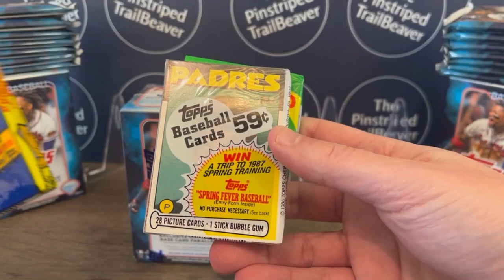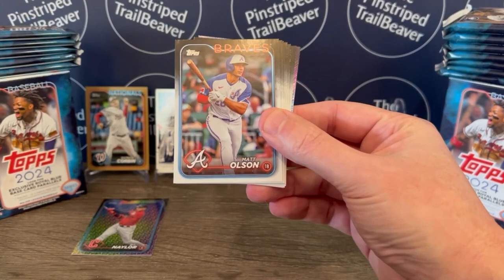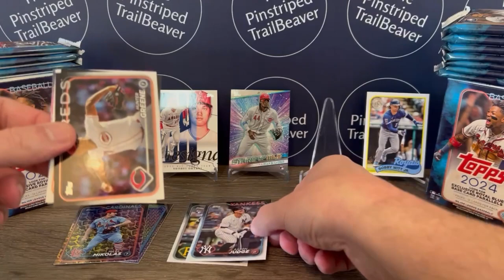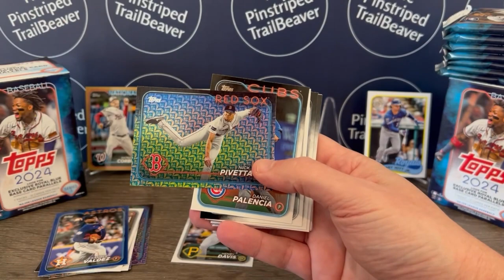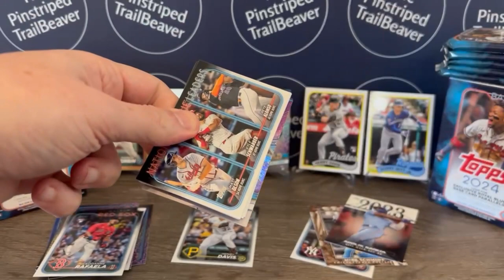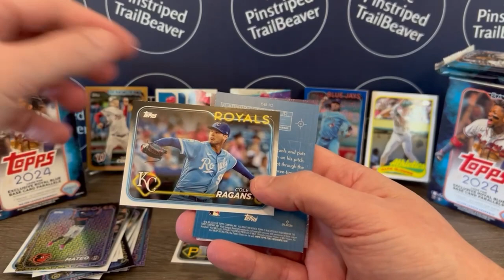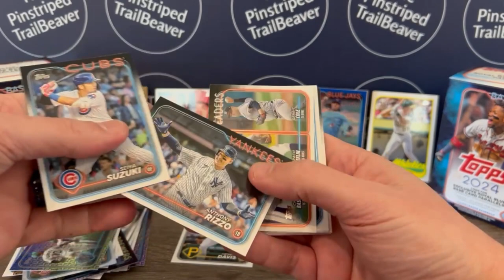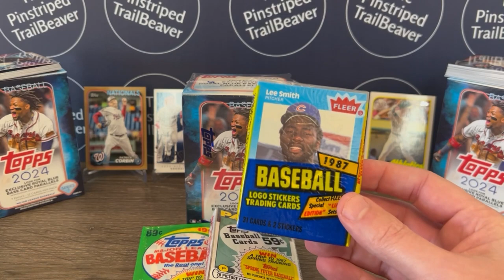*RETAIL BLASTER (2) BOX BREAK OF 2024 TOPPS SERIES 1 BASEBALL CARDS ⚾ 1,500 SUB PRIZE GIVEAWAY 🔥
It's Time To Get Into Some More '24 Topps Series1 Baseball! Tonight We'll Be Opening Two RETAIL Value/Blaster Boxes Of This Great Product.

Rookie Cards To Be On The Look Out For In This Set Include; Elly De La Cruz, Jasson Dominguez, Evan Carter, Marco Luciano, Colton Cowser, Sal Frelick, Henry Davis, Nolan Schanuel, Curtis Meade, Ceddanne Rafaela & Endy Rodriguez, Just To Name A Few.

One Randomly Selected Person Will Be Chosen From The Comments Below Next Week. The Lucky Winner Will Receive 1 Blaster Box Of 2024 Topps Series 1 Baseball, 1 Cello Pack Each Of 1986 Topps, 1987 Fleer & 1990 Topps Baseball. Good Luck To Everyone!